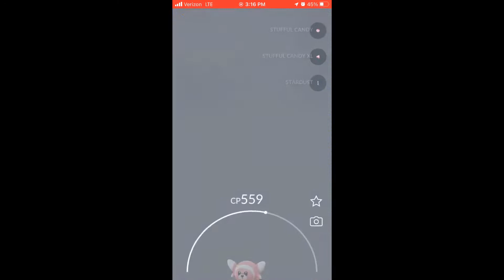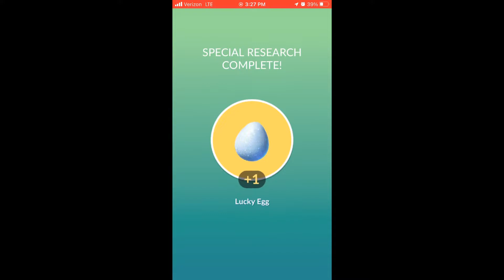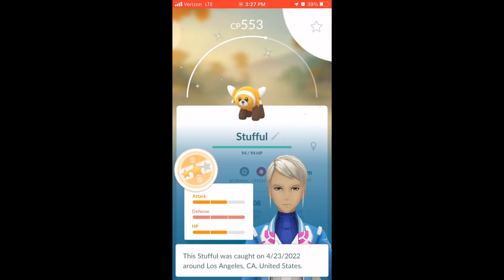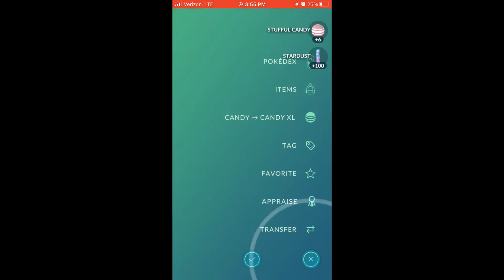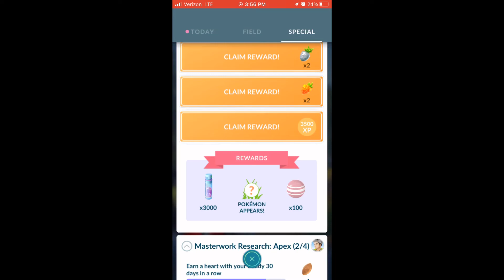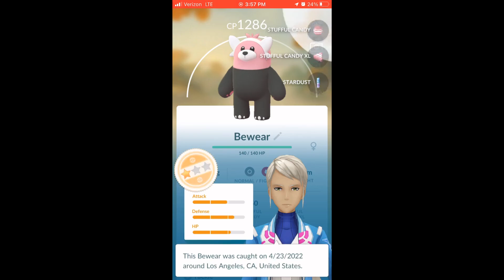Pokemon Go Stufful Community Day Research Tasks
The Pokemon Go Research Tasks for Stufful.